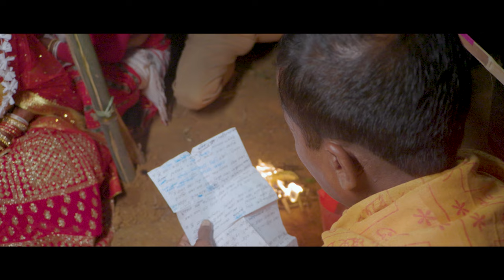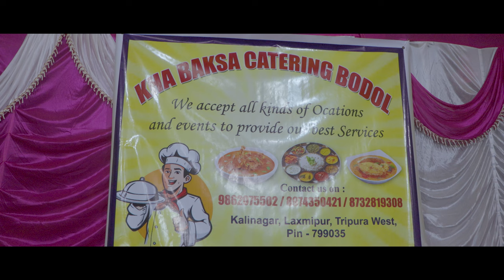Biki & Runa_Wedding Full Video || At Rani Bazar Kali Nagar